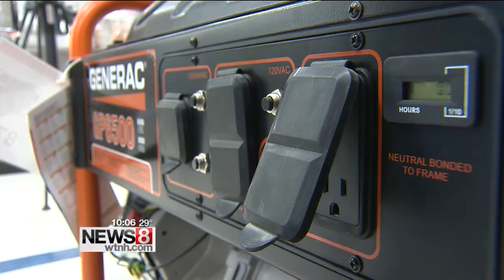State prepares for blizzard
News 8's Bob Wilson has the story